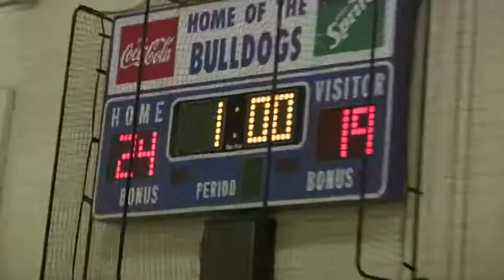Jordan vs Bernestein; The Reedem Team!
Despite all the success from the boys team. For the girls to win today was a huge success and accomplishment! Its been 4 years without a win for the girls team. Congrats girls on today's victory and get many more. Bulldogs Up!